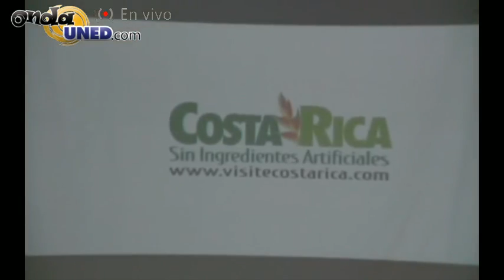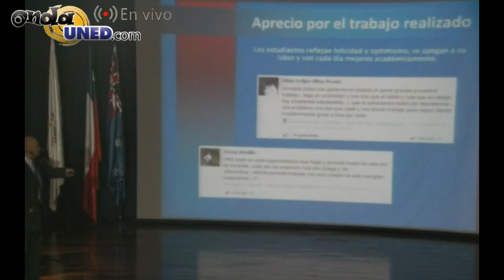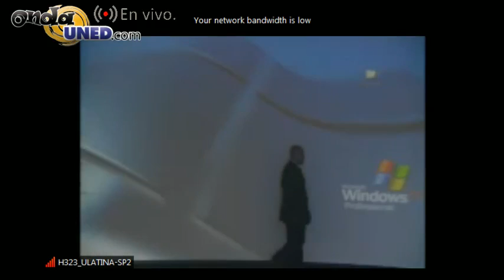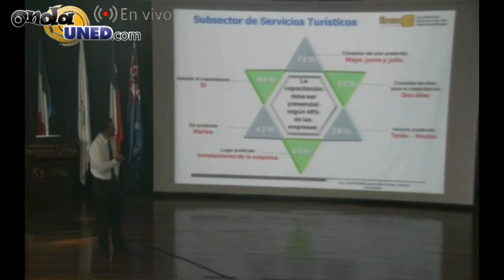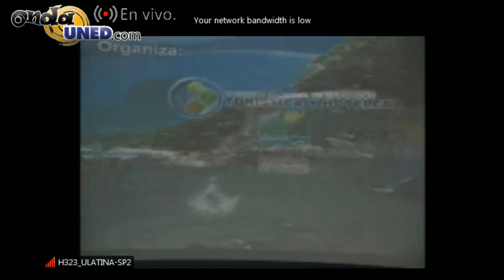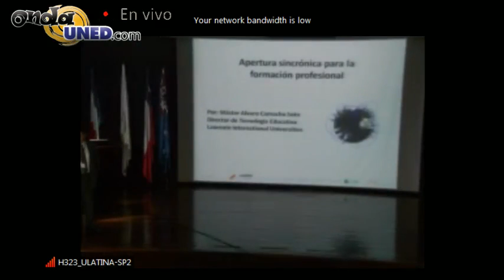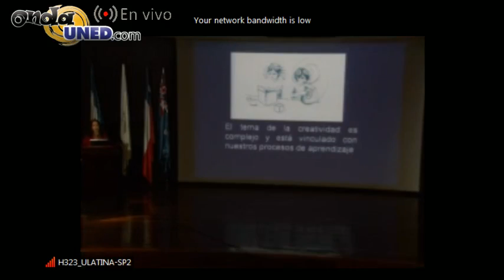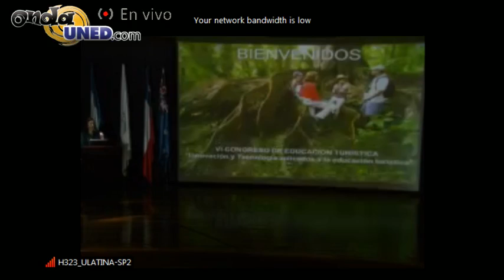VI Congreso de Educación Turística Dia 1 2